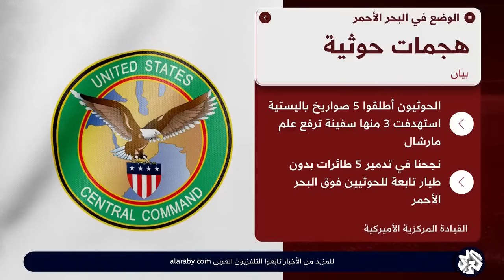الجيش الأميركي: جماعة الحوثي أطلقت 5 صواريخ باليستية مضادة للسفن من اليمن